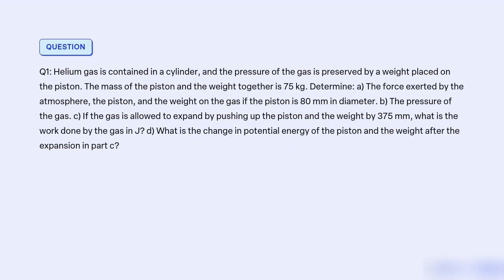Helium gas is contained in a cylinder, and the pressure of the gas is preserved by a weight placed o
Helium gas is contained in a cylinder, and the pressure of the gas is preserved by a weight placed on the piston. The mass of the piston and the weight together is 75 kg. Determine a) The force exerted by the atmosphere, the piston, and the weight on the gas if the piston is 80 mm in diameter. b) The pressure of the gas. c) If the gas is allowed to expand by pushing up the piston and the weight by 375 mm, what is the work done by the gas in J d) What is the change in potential energy of the piston and the weight after the expansion in part c